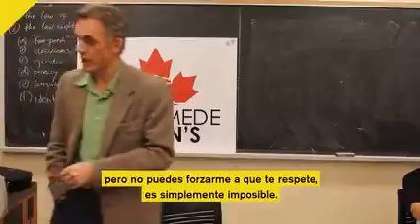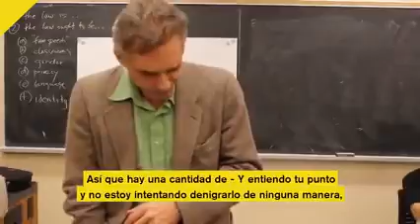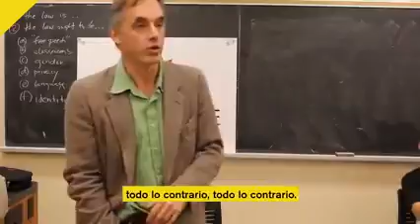16 de octubre de 2019